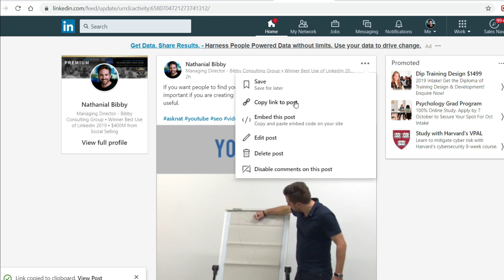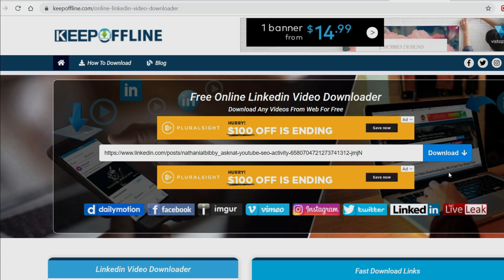How to Download LinkedIn Video in 2019 (NEW)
How to download LinkedIn video updated version 20 Sep 2019.

How to Download LinkedIn Video Without Any Software or Apps updated version September 2019.

How do you download LinkedIn video without needing to download any apps or software? In this video I show you how to download and save videos from LinkedIn as MP4 files on your computer so you can access them offline.

Did you manage to download your LinkedIn video successfully?

At Bibby Consulting Group, our LinkedIn marketing services include:

- Profile Writing & SEO
- Done-for-You Lead Generation
- Content Creation & Management
- Coaching & Sales Team Training

THANK YOU! WORK WITH ME